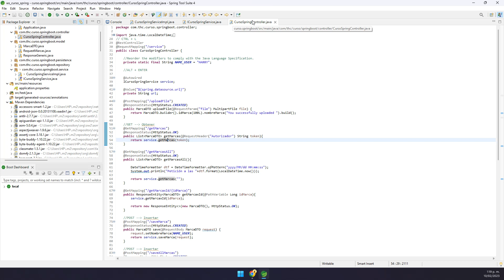Curso de Eclipse & STS4 | (Shortcuts) - Como Ir Hacia Atrás o Adelante Sin Borrar Cambios En Eclipse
*Curso de Eclipse & STS4 | (Shortcuts) - Como Ir Hacia Atrás o Adelante Sin Borrar Cambios En Eclipse & STS4*

🛠️🧰 *Cursos de Entornos de Desarrollo Integrados(IDEs) y Editores*

👨‍💻☕ *Curso de Desarrollador Java (Backend) De Cero a Experto*